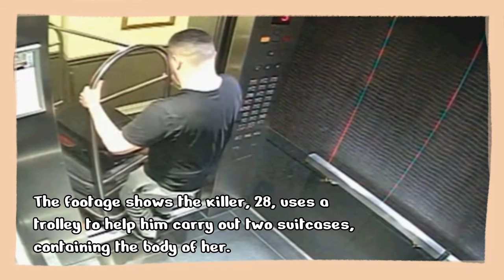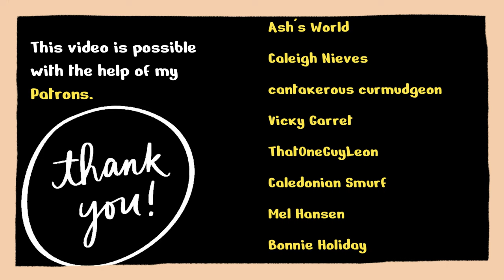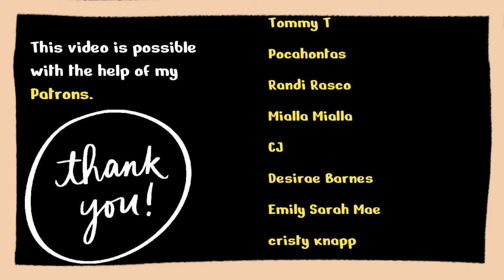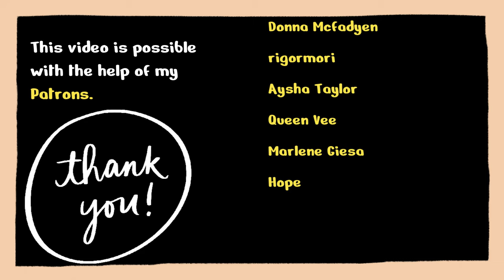Chilling Footages And The Eerie Stories Behind Them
Chilling CCTV footages shows the last moment of people seen alive before their killer murdered them.  In another 2 cases of this compilation also shows different perspective: A heartless woman left her boyfriend suffocated in a suitcase; The drinking spree were one friend died of stroke but instead, of calling 911 the other two friends decided to get rid of the body out of fear they might be accused of his death.